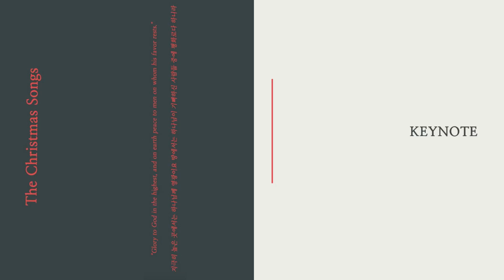저 아기 잠들었네 - 키노트(Key Note)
키노트(Key Note)  「피아노와 함께하는 매주 수요 묵상」

"The Christmas Songs"

가장 높은 곳에서는 하나님께 영광이요, 땅에서는 평화와 사람들을 향한 선하신 뜻이로다, 하니라.

Glory to God in the highest, and on earth peace, good will toward men.

지극히 높은 곳에서는 하나님께 영광이요 땅에서는 하나님이 기뻐하신 사람들 중에 평화로다 하니라.

"Glory to God in the highest, and on earth peace to men on whom his favor rests."

:: Credit
Song Writing 키노트(Key Note )
Piano 키노트(Key Note)
Recording Engineer Sean Huh
Mixing & Mastering 키노트(Key Note)